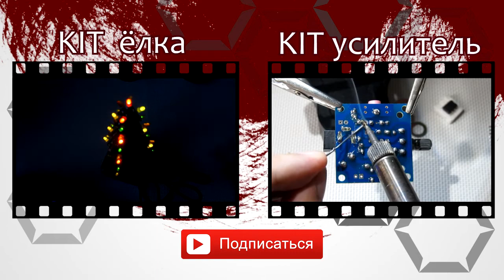Кит-набор лампочка и мини-тест USB паяльника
Паяем кит-набор светодиодной лампочки при помощи USB паяльника. Паяется всё это туго т. к. паяльник слегка не работает как должен.

Вроде более качественный USB паяльник (тот мазохистский, что у меня более не продается)